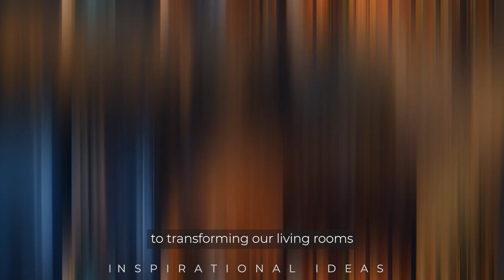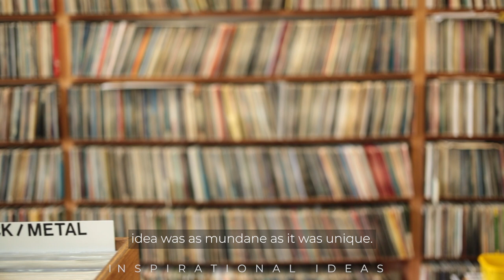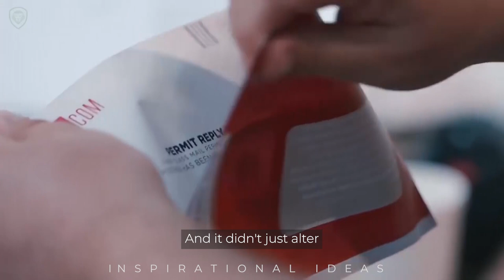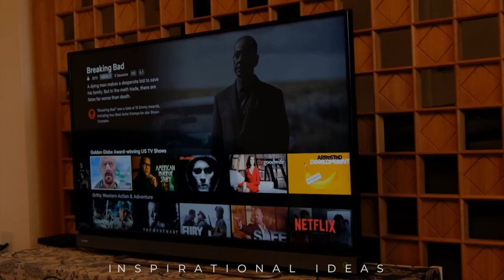The story of Reed Hastings, the cofounder of Netflix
In this video, we delve into the extraordinary journey of Reed Hastings, the visionary entrepreneur who revolutionized the way we consume entertainment. In this captivating video, we explore the remarkable success story of the CEO and co-founder of Netflix, Reed Hastings.

Discover how Hastings, with his relentless pursuit of innovation, transformed a humble DVD-by-mail rental service into the global streaming powerhouse it is today. From his early struggles and lessons learned as an entrepreneur to his strategic decisions that disrupted the entire industry, we uncover the key milestones that shaped Hastings' inspiring rise to the top.

Don't miss out on this captivating tale of entrepreneurial success and the transformation of an industry.